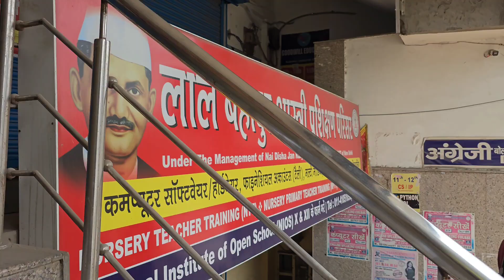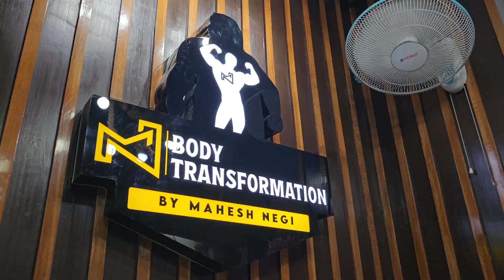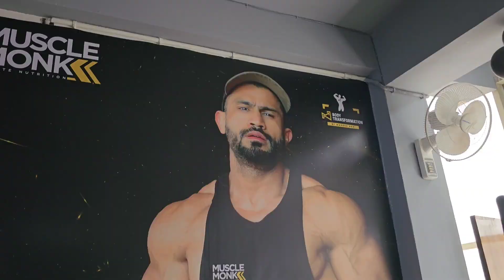My Gym tour 💪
this is my gym
for training TRANSFORMATION
address is ---RZ 29/12, FIRST FLOOR VIJAY ENCLAVE,OPPOSITE KIDNEY HOSPITAL NEAR JINDAL PUBLIC SCHOOL NEW DELHI--110045